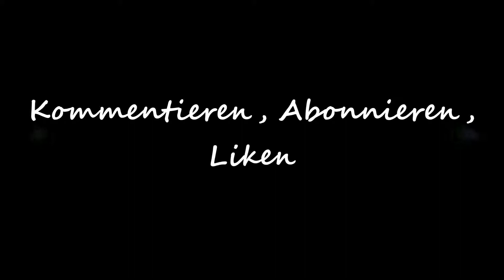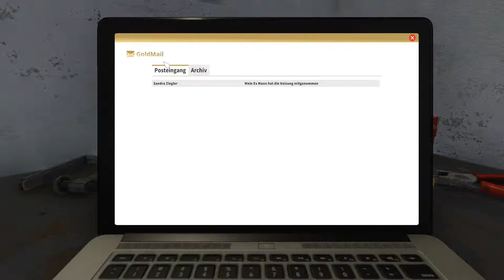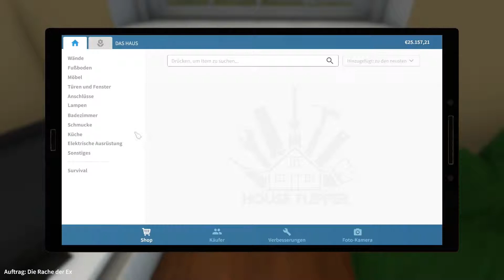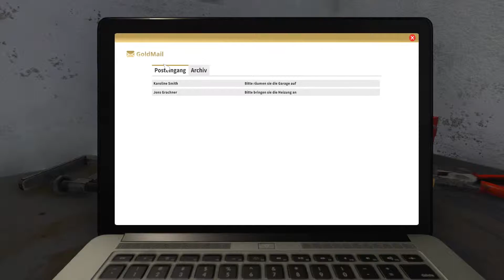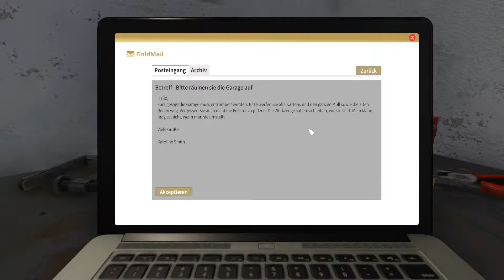🛠 House Flipper (Let´s Play) deutsch #001 Mein erstes Büro als "Ich-AG"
►Entwickler: Empyrean